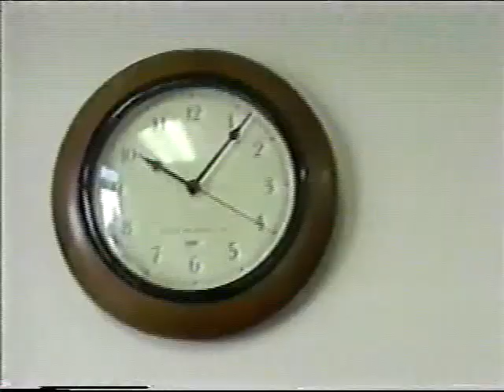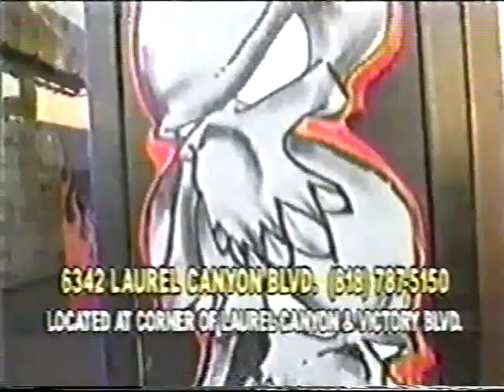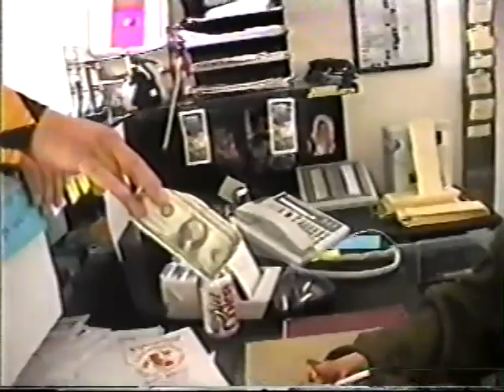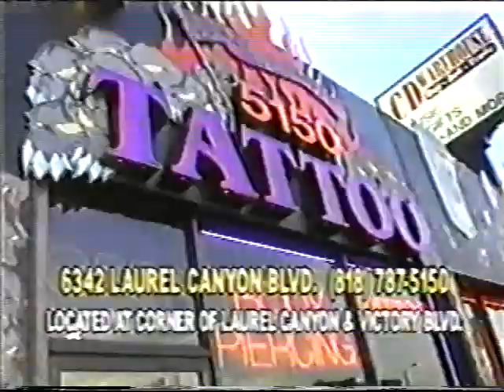XPW TV Episode 90 13th April 2002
With a Match from Freefall
Supreme VS The Sandman for the Deathmatch Championship